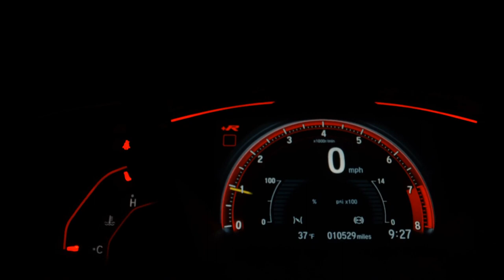CHEVROLET CRUZE - 2013 - Santo André/SP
Wine Car Multimarcas, sempre em busca do melhor negócio para ambos os lados!!!

- PERICIA APROVADA - Garantindo a procedência dos veículos;
- Aprovamos o Crédito por telefone;
- Parcele a compra do veículo no cartão de crédito em até 24 vezes*
- Melhor Avaliação do seu carro na Troca;
- Facilitamos sua entrada no cartão de crédito em ate 12 vezes*;

*Consulte nossos vendedores para maiores informações sobre essa modalidade.

Dados do Veículo
Veículo: CHEVROLET / CRUZE 1.8 LTZ SPORT6 16V
Ano: 2013/2013
Combustível: FLEX
Portas: 4 PORTAS
Câmbio: Automático
Cor: BRANCA
KM: 75.000

✅ Air Bag
✅ Alarme
✅ Ar Condicionado
✅ Ar Quente
✅ Desembaçador Traseiro
✅ Direção Hidráulica
✅ Encosto de Cabeça Traseiro
✅ Farol Xenônio
✅ Freio ABS
✅ GPS
✅ Rádio e MP3
✅ Retrovisor Fotocrômico
✅ Retrovisores Elétricos
✅ Teto Solar
✅ Travas Elétricas
✅ Vidros Elétricos
✅ Volante com Regulagem de Altura
✅ Limpador Traseiro
✅ Air Bag Lateral
✅ Kit Multimídia
✅ Trio Elétrico
✅ Piloto Automático
✅ Farol de Neblina
✅ Entrada USB
✅ Bluetooth
✅ Porta Copos
✅ Direção Elétrica
✅ Ar Digital
✅ Console Central
✅ Partida por Controle Remoto
✅ Rádio USB
✅ Retrovisor Retrátil